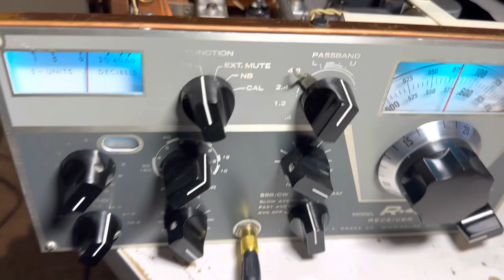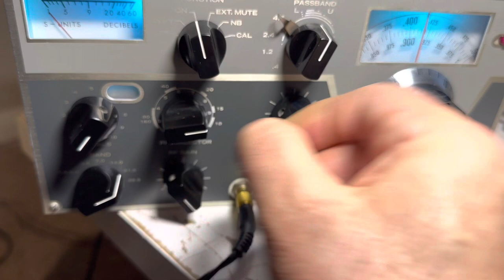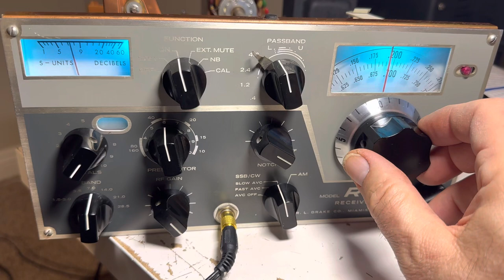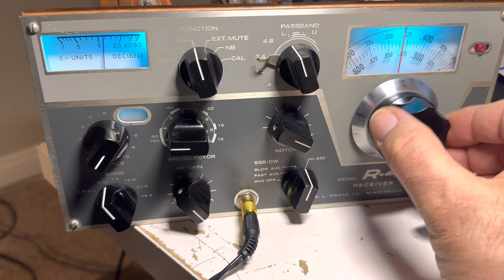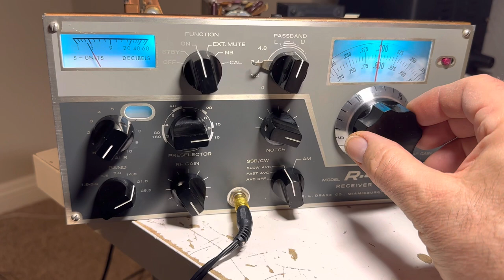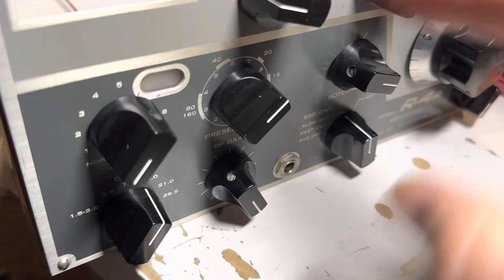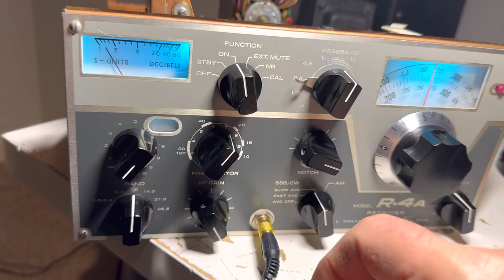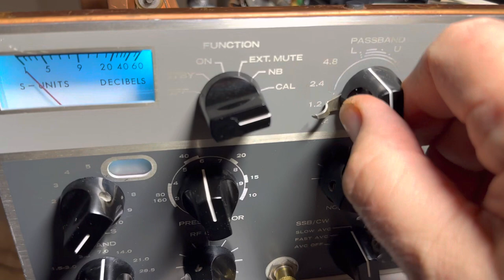Drake R4A demo #2 all fixed again and incredible receive on 80, 40, 20 and 15 meters SSB CW and AM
I bought this Drake R4A. This R4A was my first encounter with a 13 tube early R4A.

Fixed major problems in this Drake R4A including stuck PTO tuning. Took that all apart
and some WD40 and some Synthetic grease and calibrated it.

Found a loose spacer bouncing around in the PTO and replaced it back into the stationary coil.

Replaced the 3 diodes in the power supply. Added 22uf 450 volt caps to the B+ supply in parallel with the existing can capacitor.

Total RF alignment.

Found the AVC was way off. In standby the meter would not rise to +60. There are 4 tubes in the bridge circuit. Replaced tubes on the Smeter + or UP side of the bridge for greater output.

Found a 12BA6 on the S-meter down or - side of the bridge super conducting then the R4A got hot.
Replaced the 12BA6.

Detoxit to all switches and varable resistor pots.
Detoxit to the wafer switch. Found one set of rotary contacts on the wafer switch binding.
A few drops of WD40. And bent the frame a bit holding this section of the  wafer
to align the wafer to the perpendicular plane of the driving band switch rod.

Replaced the Slow AVC timing cap.
Replace all of the old paper caps I could find.

Replaced out of spec cathode resistors on the audio output tube, the 12BE6 and a few RF tubes.

After all this work the R4A performs flawlessly.